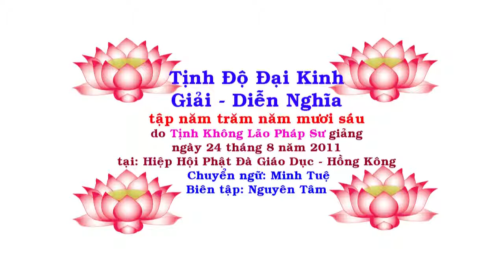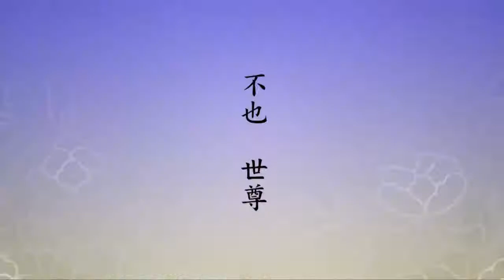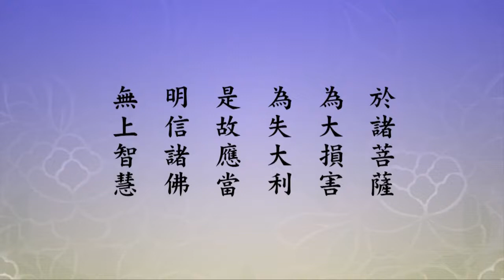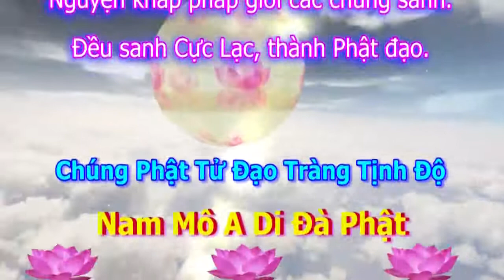Tịnh Độ Đại Kinh Giải Diễn Nghĩa, tập 556